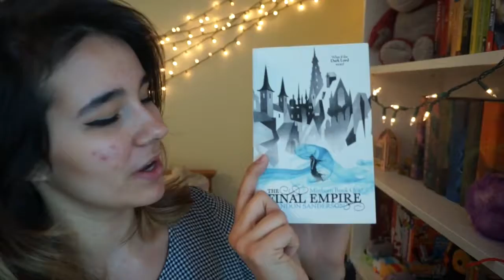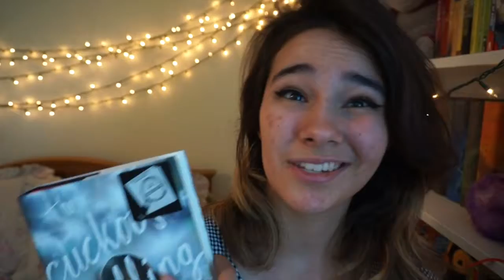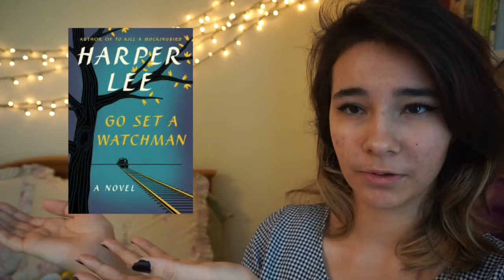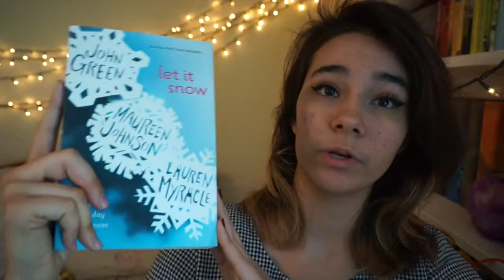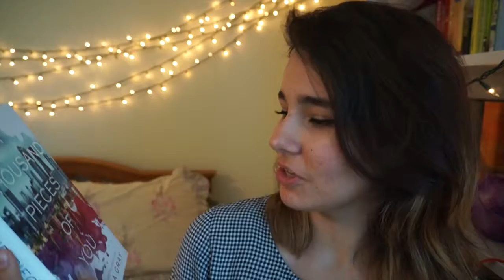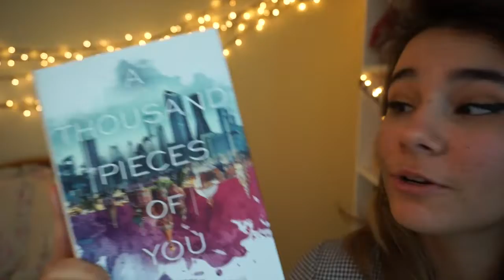TeaStainedArtifacts - Intimidating TBR Tag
Upon going through my Final Cut Pro projects I stumbled upon a couple old teastainedbooks vids that I never posted but that were completely edited so I'm going to post them here b/c why not. Content for content sake.